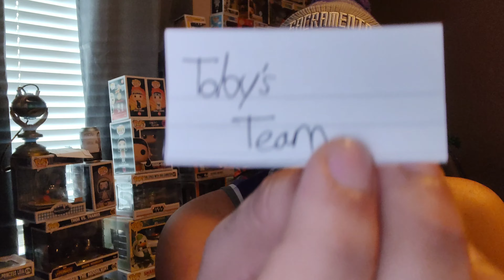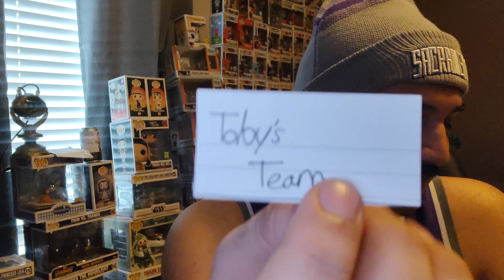NBA Fantasy Basketball Draft Picks Order